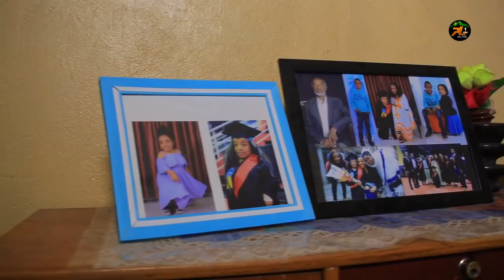ልዩ የጥምቀት በዓል ዝግጅት ክፍል ሁለት |- Ethiopia Timket Chewata|-BY GARA TUBE 2012